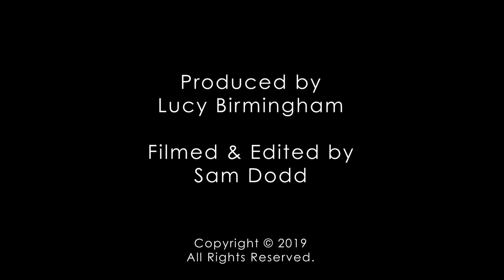Artist Echiko Ohira: Powerful and Beautiful Paper Works "Finding the Center"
Artist Echiko Ohira is finally getting the recognition she has long deserved at age 70 with her first museum exhibition at Craft Contemporary in Los Angeles. Here she talks about her powerful and beautiful paper works at both the exhibition and in her studio.

Produced by: Lucy Birmingham
Filmed & Edited by: Sam Dodd